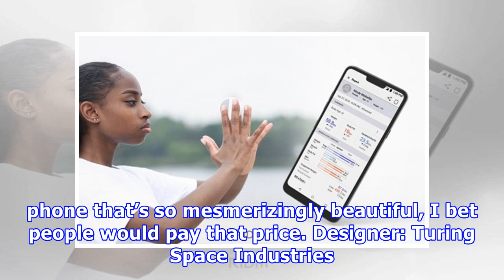The Hubble Phone is the most outrageous phone you can buy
There’s a lot to love about the Hubble Phone by Turing Space Industries. It emulates the strangely beautiful clamshell format first seen in Nokia’s N93 phone, allowing you to not only flip but swivel your phone’s screen, as the camera sat on the hinge, turning your phone into a camcorder of sorts… a format that was a novelty and quite a success back in 2006. Not only does the Hubble Phone experiment with that format, it’s also almost 100% screen… ON BOTH SIDES. Running all around the front and t...